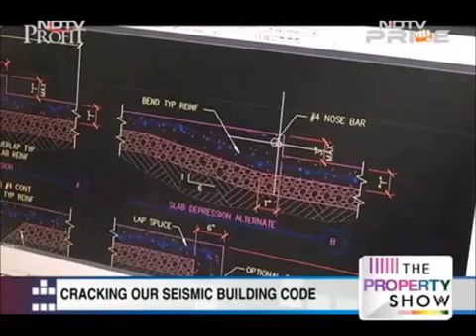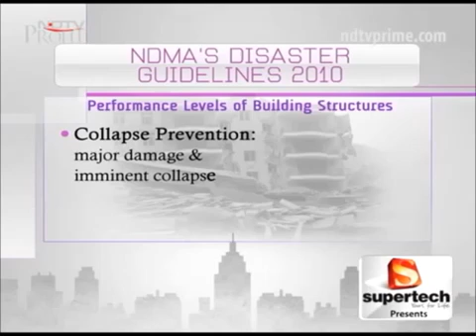Are we Indians building earthquake Proof Houses in India ?